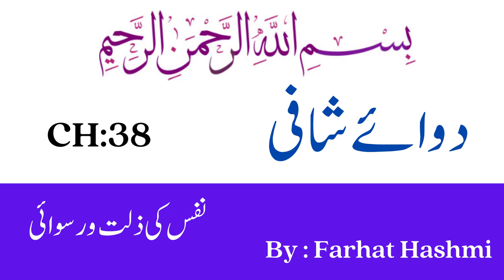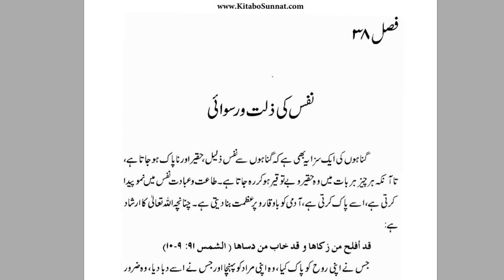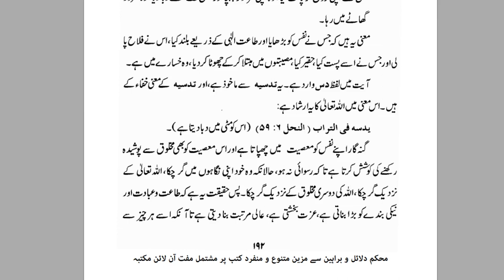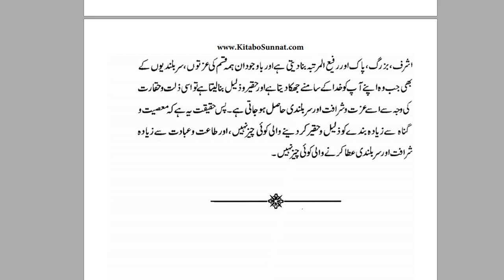Chapter: 38 نفس کی ذلت و رسوائی- Dawa e Shafi - By Dr. Farhat Hashmi